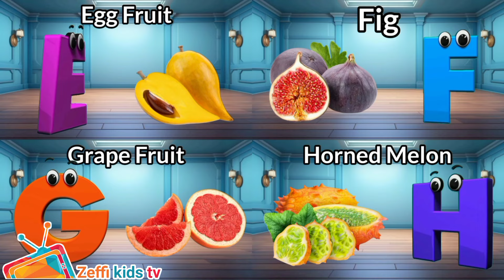Fruit ABC Song | ABC Fruit Phonics song | Alphabet Fruits song for Children | Phonics for Kids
Lyrics :

B is For Banana B  B  Banana
C is for Cherry C  C  Cherry
D is For Dragon fruit D  D  Dragon fruit
E is for Egg fruit E  E  Egg fruit
F is for Fig F  F  Fig
G is for Grape fruit G  G  Grape fruit
H is for Horned melon H  H  Horned melon
I  is for Ita palm I  I  Ita palm
J is for Jujube J  J  Jujube
K is for Kiwi K  K  Kiwi
L is for Lemon L  L  Lemon
M is for Melon M  M  Melon
N is for Nectarine N  N  Nectarine
O is for Orange O  O  Orange
P is for Pear P  P  Pear
Q is for Quince Q  Q  Quince
R is for Raspberry R  R  Raspberry
S is for Strawberry S  S  Strawberry
T is for Tangerine T  T  Tangerine
U is for Ugli fruit U  U  Ugli fruit
V is for Velvet apple V  V  Velvet apple
W is for Watermelon W  W  Watermelon
X is for Ximenia X  X  Ximenia
Y is for Yumberry  Y  Y  Yumberry
Z is for Ziziphus  Z  Z  Ziziphus

About Zeffi Kids Tv: Where kids can be happy and smart at Zeffi kids tv, our goal is to help make learning a education, fun and enjoyable experience for kids by creating beautiful 3D & 2D animation, educational lyrics, and toe-tapping music. Kids will laugh, dance, sing, and play along with our videos, learning alphabet letters, numbers, vehicles, nursery rhymes, animals names & sounds, colors, vegetables, food, fruits, living and non-living things, and much, much more while simply enjoying our friendly characters and fun stories and educational videos.